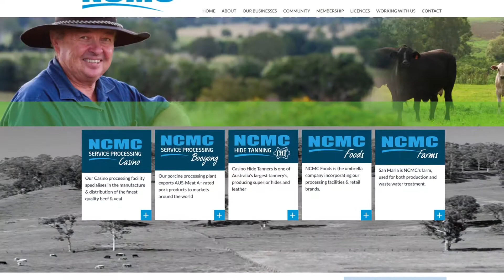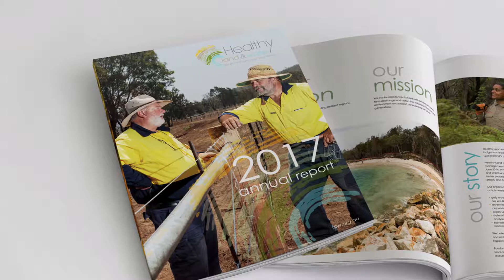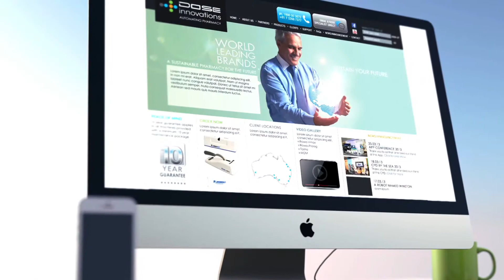A Sample of our Work